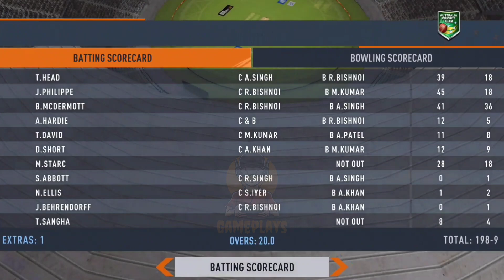RC24 | India vs Australia 5th T20 Highlights | IND VS AUS | T20 Live Matches | Cricket | Gameplays